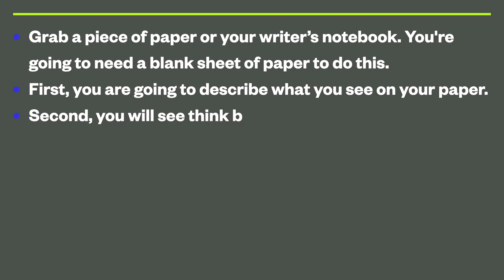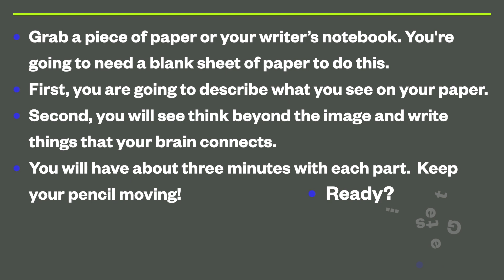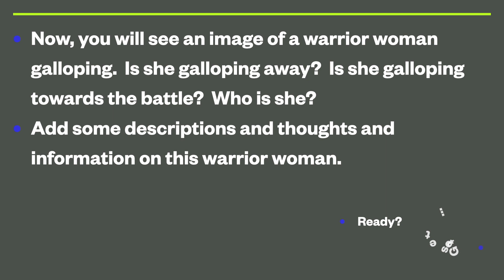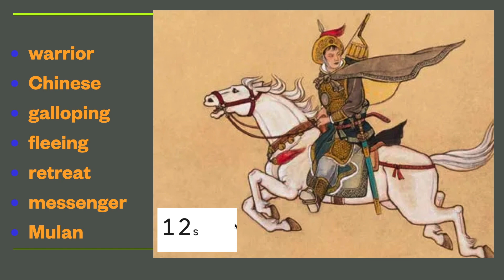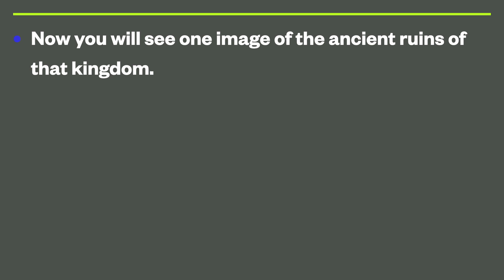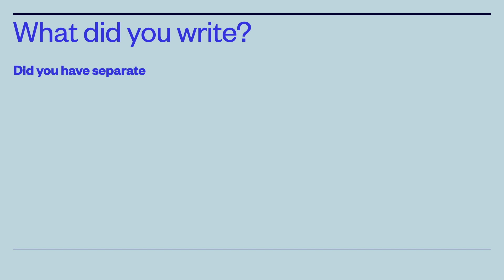Building Writing Fluency with Ancient China HD 1080p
This short video series is to help students develop some writing fluency when doing the writing project from amaraleebrenner.com.  Students are given some prompts: words, pictures, sounds, in order to inspire more and more writing.  These videos can stand alone or be part of a History Unit.  The objective here is to build writing fluency in students of all ages.

This video focuses on students descriptive writing skills.  Students are shown very detailed images and given time to just write descriptions, facts, things they see, let their mind go free.  You can pre-teach some ways to do this: using color words, using texture words, adjectives, temperature words,  vocab lists... or you can just have kids a piece of paper and push play!